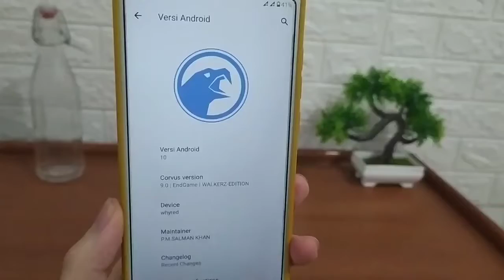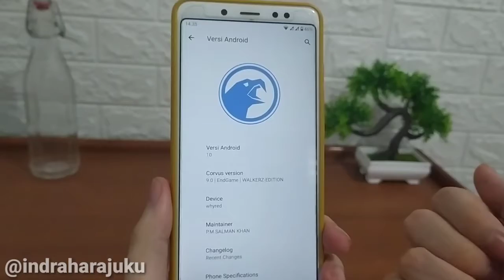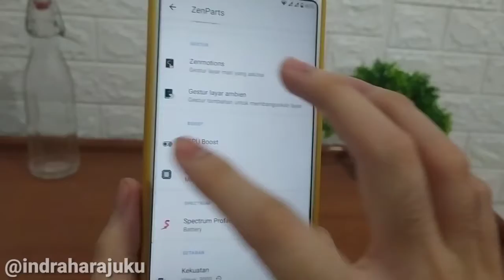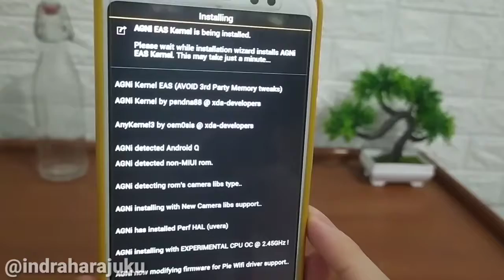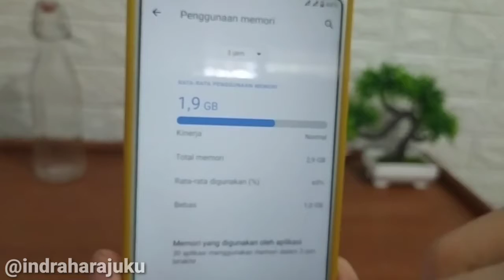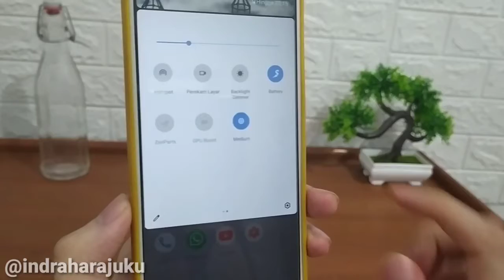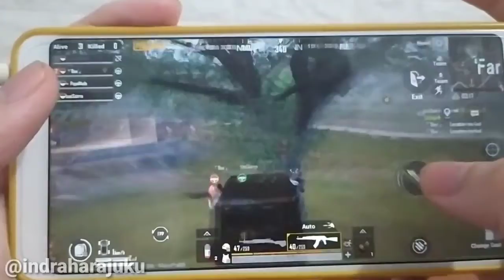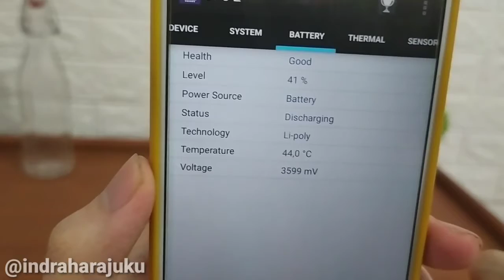REVIEW ROM CORVUS 9.0 + AGNI 9.9.1 Kernel + Module Gaming PUBG 90 FPS🔥REDMI NOTE 5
halo gaes di video ini saya membagikan review  corvus os 9.0 unofficial android 10 redmi note 5 pro whyred custom rom gaming terbaik.
review corvus os whyred,
corvus new update whyred,
review corvus os note 5,
corvus os whyred,
berikut bahan bahan yang digunakan :